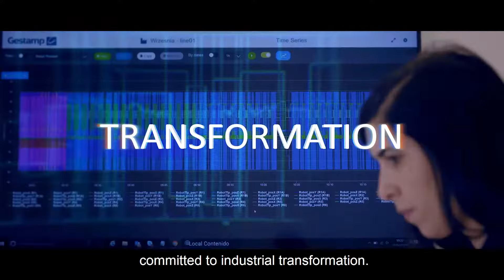Manufacturers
At Gestamp we are creators. We are manufacturers.
At Gestamp we design, develop and manufacture highly engineered metal components for top vehicle manufacturers.
At Gestamp we manufacture the new mobility.